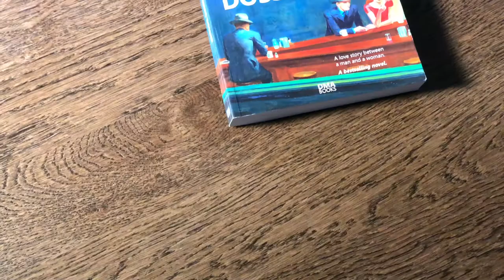The Wallenberg Dossier book trailer of Davide Amante's novel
The Wallenberg Dossier is based on the true story of Raoul Wallenberg, the Swedish billionaire and hero who saved tens of thousands of Jewish families in World War II, outnumbering by far famous names like Oscar Schindler. Mr. Wallenberg, involved in a unique rescue mission, mysteriously disappeared after the war and prompted the governments of many countries, above all the United States of America, to seek information about him. The Wallenberg Dossier brings this fascinating story to everyone’s attention, finally giving a plausible final word on Mr. Wallenberg’s fate.

The Wallenberg Dossier is a fast-paced novel written in a moderm, captivating style that engages the reader breathtakingly from the first to the very last page. Passion, drama and espionage are assembled with grace and an extraordinary rhythm in this novel.

This is a tremendous love story underpinning a rescue mission which will eventually change history, much of this story was unknown since the release of this novel. Originally thought as a screenplay, the novel is building an enthusiastic international audience.

“Written by a thoroughbred novelist, The Wallenberg Dossier is an exceptional novel that will keep you glued to the story page after page, with a unique ability to combine different aspects: a love story, an historical biography and a powerful espionage story. Mr. Amante wrote an outstanding novel that carries you with a distinct touch into an enchanting story. Surprisingly, the story is true and this is an additional value for all those readers who appreciate well written novels based on real facts.” CulturesMag

Davide Amante is an influential novelist, focused on contemporary life. He published four novels translated in different languages and wrote two motion picture screenplays.